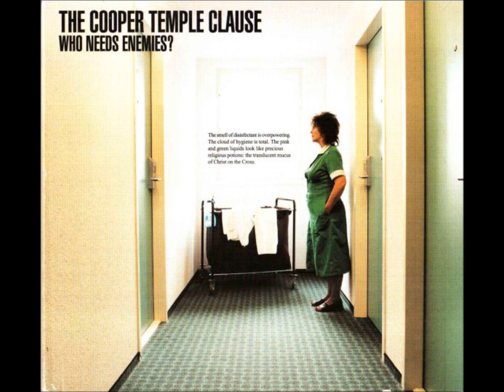The Cooper Temple Clause - Lapitu (Bedtime Story)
From the "Who Needs Enemies" single, version 2.